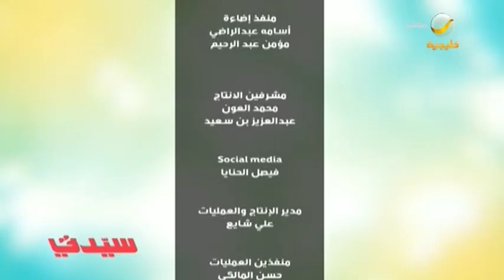فنان سعودي تميّز بحبه للموروث الشعبي وشغفه بالفن الأصيل.. حسين بن داغر في ضيافة سيدتي